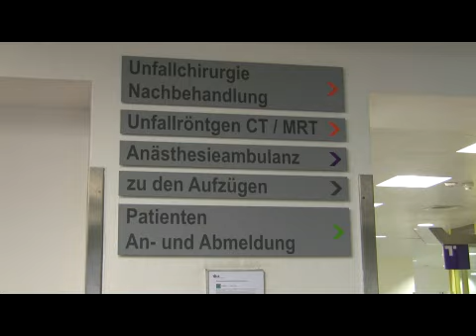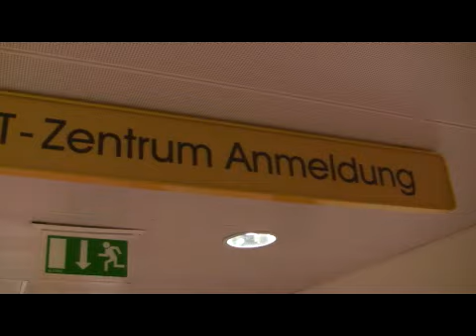LKH Innsbruck: Der Weg zur Positronen-Emissions-Tomographie (PET)